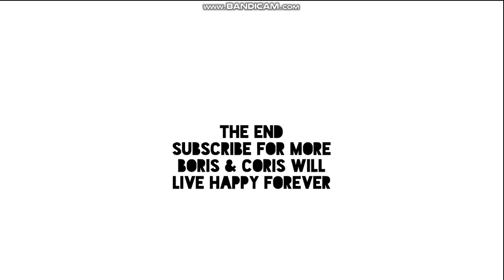Coris apologizes to Boris & Doris And gets back together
Boris & Coris will live happy Forever